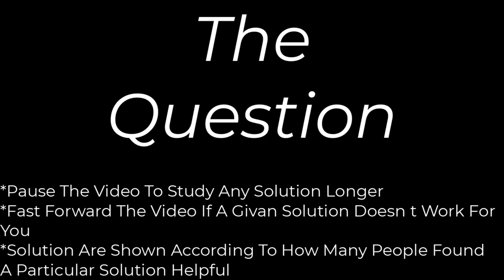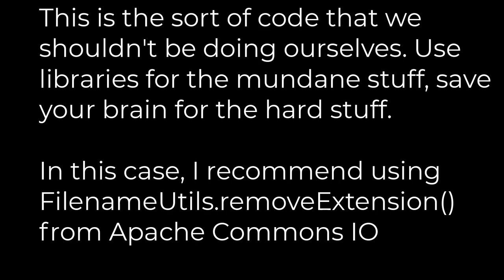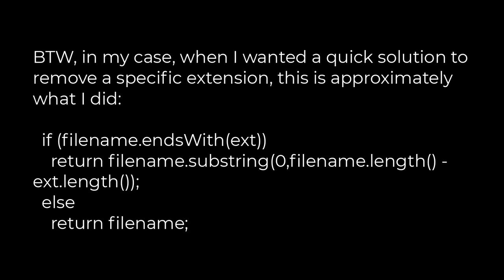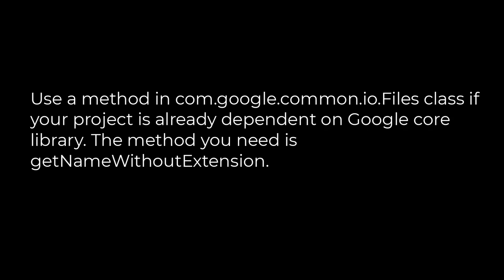Java :How do I trim a file extension from a String in Java?(5solution)